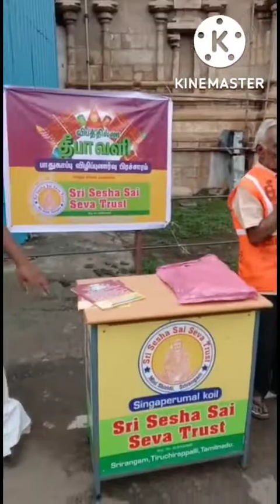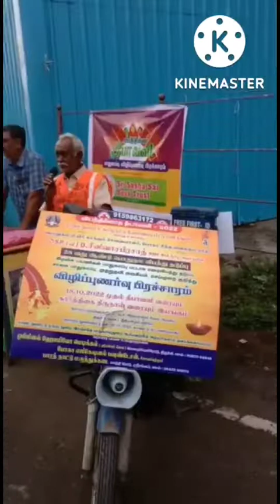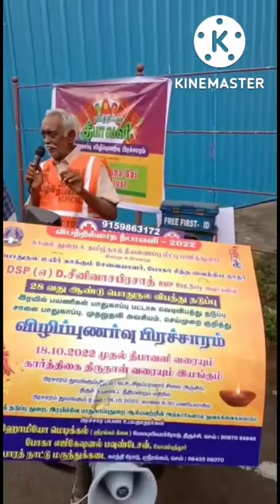DIWALI SAFETY AWARENESS CAMPAIGN BY OUR TRUST (21-10-22)